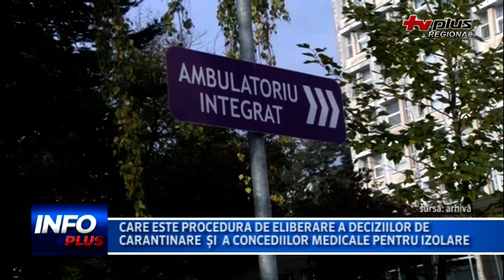06 CARE ESTE PROCEDURA DE ELIBERARE A DECIZIILOR DE CARANTINARE ȘI A CONCEDIILOR MEDICALE PENTRU I